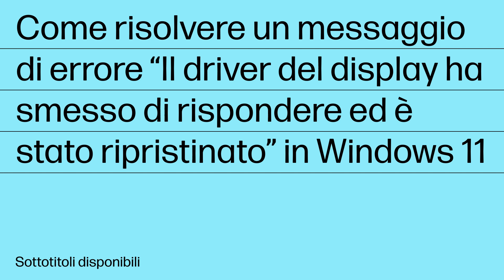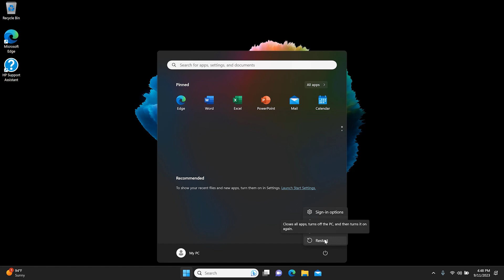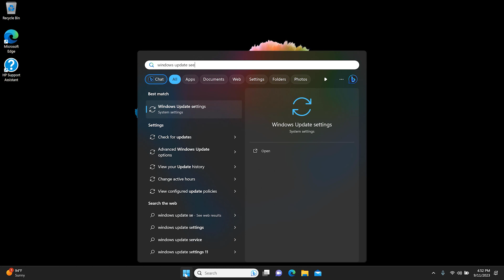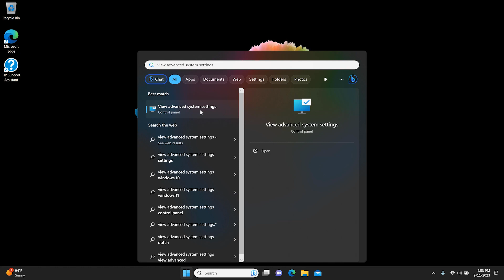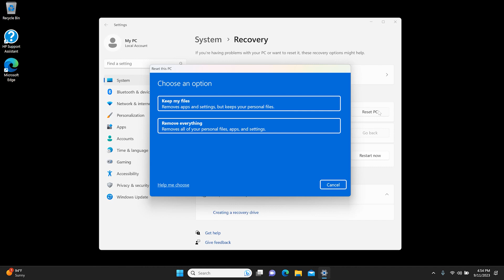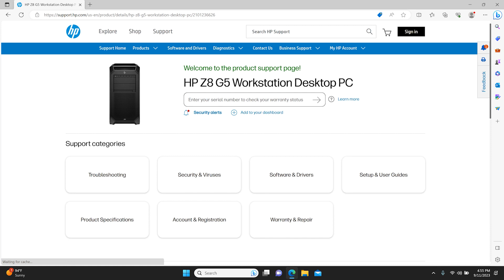Come sistemare un driver dello schermo che ha smesso di rispondere in Windows 11 | HP Support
Istruzioni per la risoluzione del messaggio di errore "Il driver dello schermo ha smesso di rispondere ed è stato ripristinato" visualizzato in Windows.

Capitoli:
00:00 Introduzione
00:58 Riavviare il computer per prepararsi alla risoluzione dei problemi
01:13 Aggiornare il driver dello schermo
02:47 Installare gli aggiornamenti del computer utilizzando Windows Update
03:13 Regolare gli effetti visivi in Windows 11
03:42 Eseguire un ripristino del sistema di Windows
04:24 Sostituire la scheda grafica o aggiungere memoria